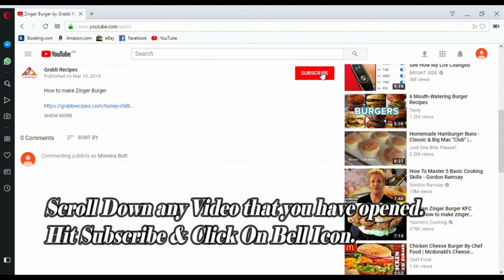Mango Delight By Grabb Recipes -Tasty & Tried Recipes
How to make  Mango Delight

Mango  delight

Mango  delight is a delicious refreshing summer dessert. It'll add a refreshing moment to  your hot summer.This is a unique recipe that is surely liked by you family.S make it and have a good time.

Ingredients:

Mango 2 large
Cream Tetrapack
Mik as required
Castor Sugar
Almond